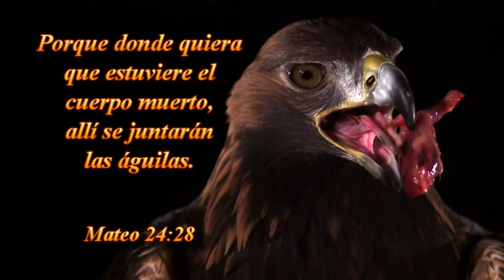DOMINGO 27-DE MARZO DE 2016 -ALABANZAS Y ESPECIALES